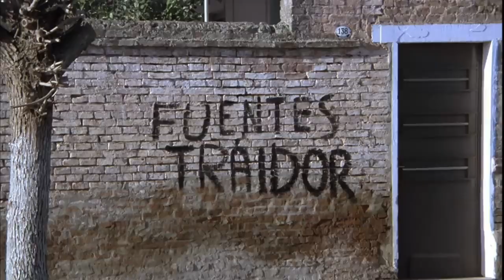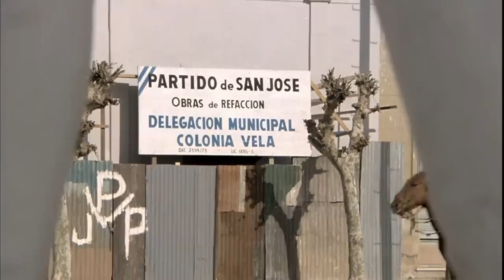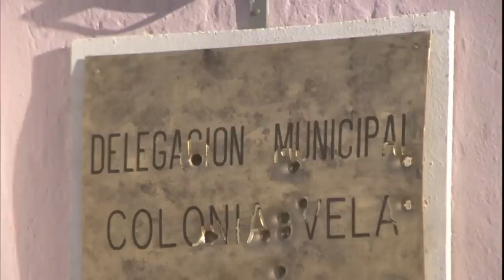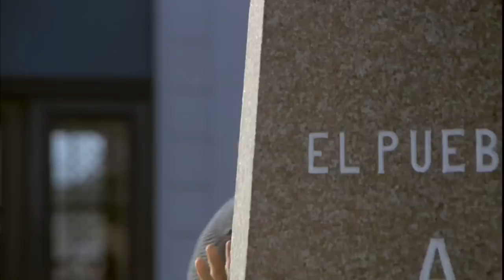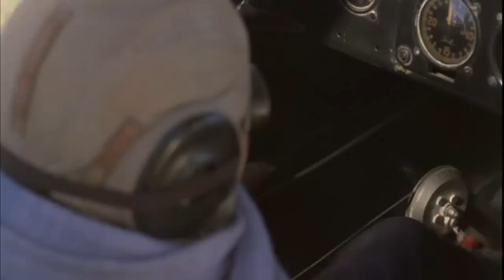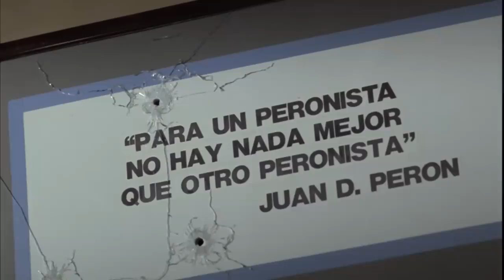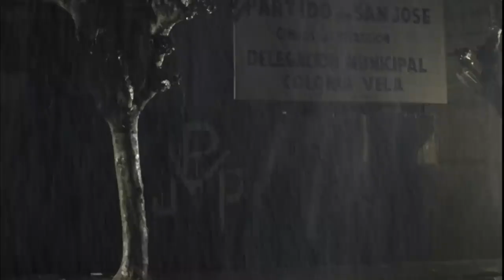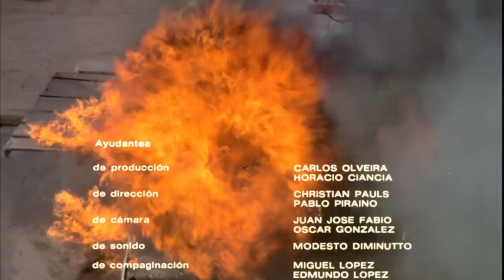No habrá mas penas ni olvidos (Película completa)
"No habrá más penas ni olvidos" es un drama político, con mucho humor, un clásico del cine argentino, protagonizado por Federico Luppi, Ulises Dumont y Rodolfo Ranni, dirigida por Héctor Olivera. La película transcurre en un pequeño pueblo, en el que se enfrentan dos facciones del peronismo: una encabezada por el intendente, y otra representada por el delegado municipal.